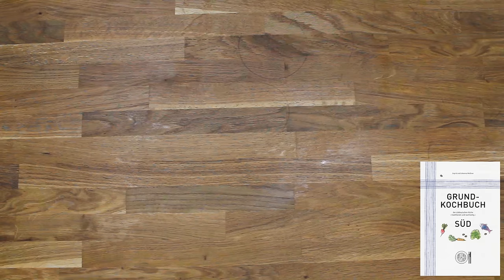Grießklößchen (gekochte Art) Kurzvideo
Liebe "Grundkochbuch Süd" Freunde und Freundinnen,
mit diesem Video möchten wir Euch bei der Umsetzung der Rezepte unterstützen. Gutes Gelingen!

Das Rezept findet ihr in unserem Buch oder in unserer kostelosen App "Grundkochbuch Süd" oder